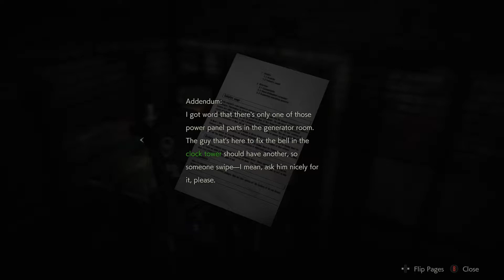Let's Play Resident Evil 2 Remake EP 06 - Leon A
Welcome!

This is a mostly blind play through of Resident Evil 2 Remake.  There may be moments of stream commentary, but mostly its me browning my pants when a licker shows up.